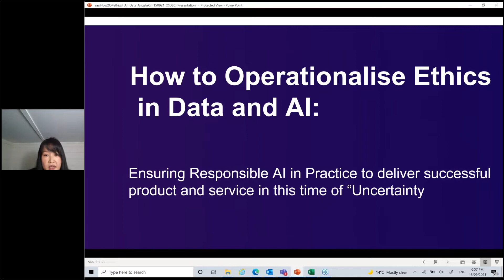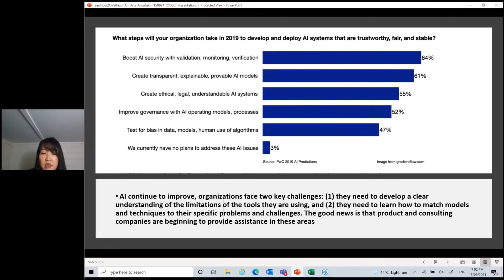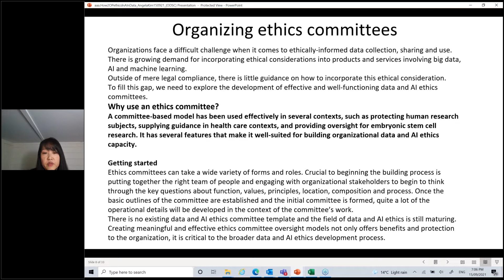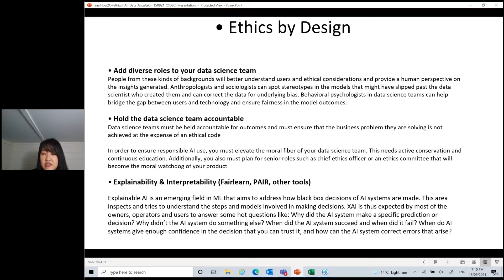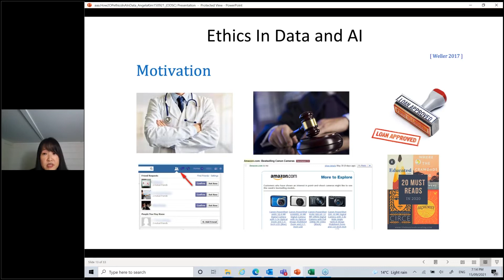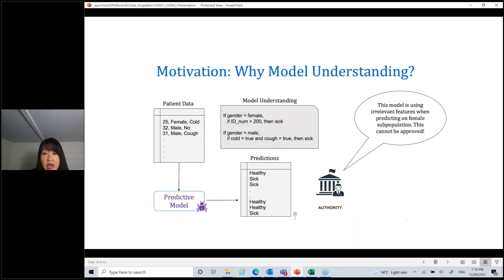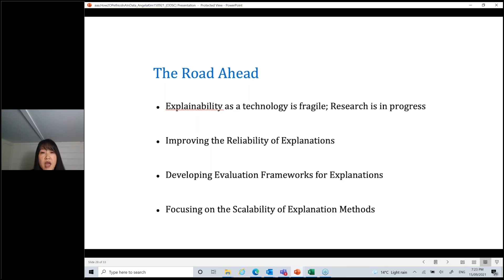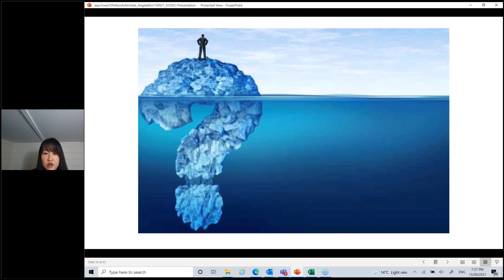How to Operationalize Ethics in Data and AI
AI ethics does not come in a box. Given the varying values of companies across dozens of industries, a data and AI ethics program must be tailored to the specific business and regulatory needs that are relevant to the company  In her talk, Angela will walk through 4 pillars of how to execute Ethical AI for your organization from governance, design, monitoring and education perspectives. In the era of rapidly evolving digital world, it is imperative to govern with the right strategy for Enterprise AI.  Also it is fundamental to have the right metrics underpinned by ART principles - Accountability, Responsibility and Transparency and build organization awareness and on-going education on Ethical AI.